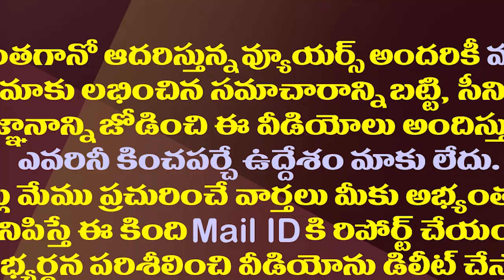చంద్రబాబు ఎల్లో మీడియాపై జగన్ ఎలా విరుచుపడ్డారో చూడండి| CM Jagan Fire on Chandrababu & Yellow Media